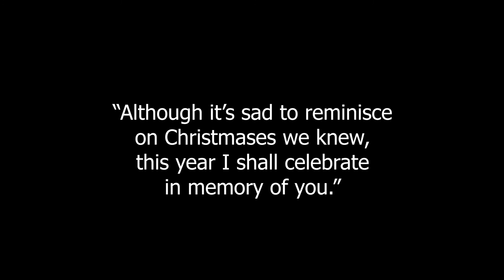Wakefield Community Gospel Choir, This Christmas Cover (WCGC Virtual Choir)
"My world is filled with cheer and you
This Christmas
And as I look around,
Your eyes outshine the town they do"
Video 10/12 is our cover of the Donny Hathaway song, This Christmas. It has a beautiful sentiment that we hope will bring joy to as many of you as possible. Lead vocals by our amazing Rachel Modest.
Our video for "This Christmas" is dedicated to the amazing work of St Gemma's Hospice, Yorkshire's largest hospice. St Gemma's provides care and support for people with cancer and other life-threatening illnesses. They offer a large range of expert services, both in the Hospice and in the community, that support people at any stage of their illness. They also provide care and support for family, friends and carers, as well as training for healthcare professionals. This charity was nominated by a few choir members whose family have been cared for by the amazing nurses at St Gemma's - you'll hear from one of them very soon who shares why she wanted them to be included in our fundraising campaign.
To donate and to help us reach our new total, to try and get each charity £250, go
Thank you, WCGC